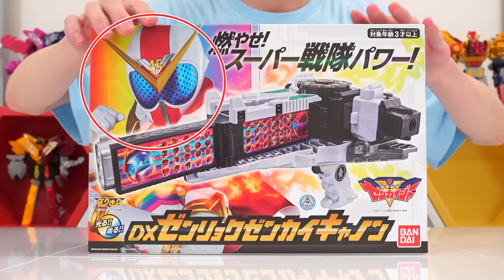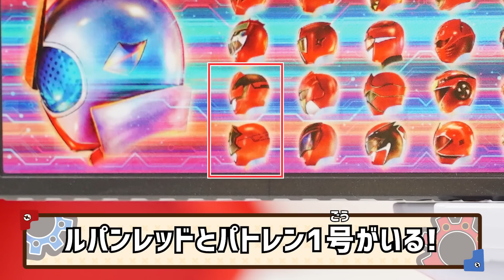【機界戦隊ゼンカイジャー】【バンダイ公式】全ての戦隊の力を宿した最強武器！「DXゼンリョクゼンカイキャノン」発売前レビュー！戦闘機モード「ゼンリョクイーグル」へも変形するぞ！【バンマニ!】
機界戦隊ゼンカイジャー関連商品の購入はこちら！

「DXゼンリョクゼンカイキャノン」の詳細はこちら！

【お詫び】
動画のテロップに一部誤りがございました。大変申し訳ございません。

■4:15～4:17
（誤）ジュウオウじゃー
（正）ジュウオウジャー

■4:38～4:40
（誤）キューレンジャー
（正）キュウレンジャー

バンマニ!ではバンダイの商品やサービスに関する情報を、いつも元気いっぱいの「がちょす」「もにちゃん」がお届けしていきます！

がちょす
全ての戦隊の力を宿してるなんてゲキ強最強アイテムじゃん！
この戦隊とあの戦隊が一緒になるの？最高かよ！って撮影しながらずっと思ってました！
ゼンリョクイーグルに変形もするし遊びごたえ抜群です！